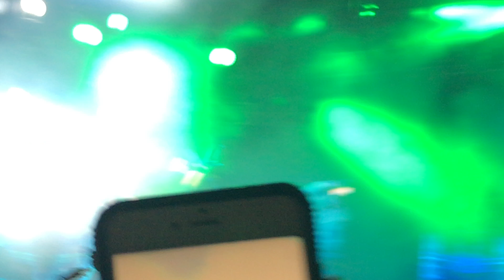BASSNECTAR- THIS ISINT HOUSE @ EVER AFTER (4k)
dream-this isint house